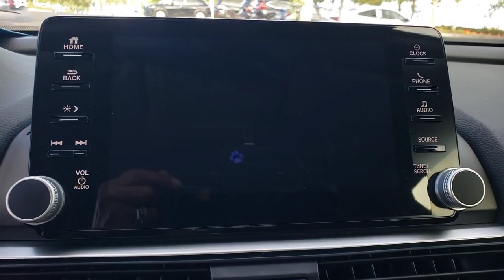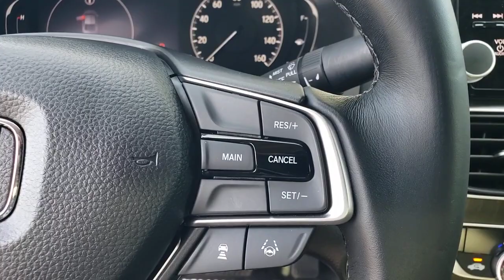2020 Honda Accord Sedan Winter Garden, Clermont, Winderemere, Winter Park, The Villages, FL PA004702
Used 2020 Honda Accord Sedan EX-L available at Headquarter Honda in Winter Garden, Florida. Servicing the Winter Clermont, Winderemere, Winter Park, and The Villages, FL area.

Headquarter Honda
17700 State Road 50

2020 Honda Accord EX-L 1.5T I4 DOHC 16V Turbocharged VTECPRE-AUCTION PRICED!!, LOCATED AT HEADQUARTER HONDA..., HONDA CERTIFIED***7 YR/100K WARRANTY***BUY WITH CONFIDENCE, No accident history and one owner on Carfax, Leather, Limited Lifetime Car Washes, Balance of Remaining Factory Warrantys, LOW FINANCING AVAILABLE, LIMITED FINANCING AVAILABLE, Accord EX-L, ABS brakes, Adaptive Cruise Control: Adaptive Cruise Control (ACC) with Low-Speed Follow, Alloy wheels, Apple CarPlay/Android Auto, Brake assist, Electronic Stability Control, Exterior Parking Camera Rear, Forward collision: Collision Mitigation Braking System (CMBS) + FCW mitigation, Front dual zone A/C, Fully automatic headlights, Garage door transmitter: HomeLink, Heated front seats, Illuminated entry, Leather-Trimmed Seats, Memory seat, Power door mirrors, Power driver seat, Power moonroof, Power steering, Power windows, Radio: 450-Watt AM/FM/HD Premium Audio System, Remote keyless entry, Security system, Speed-sensing steering, Steering wheel mounted audio controls, Turn signal indicator mirrors.Priced below KBB Fair Purchase Price!Headquarter Honda always provides the Best Customer Service on the Best Selection of Value Based Priced Vehicles in our market, so hurry before the one you want sells!Awards:* ALG Residual Value Awards, Residual Value AwardsWe are conveniently located just a few minutes West of Downtown Orlando, just off the Florida Turnpike between Winter Garden and Clermont! Its one of the easiest drive in Central Florida! Remember: Headquarter Honda Gets You There! So take the easy drive from almost anywhere in Central Florida to visit us or just call one of our Professional Inventory Specialist for more information and schedule a VIP appointment.